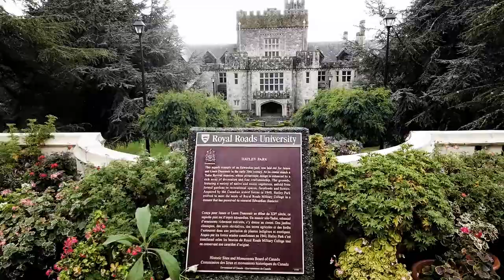猫眼看豪宅 Hatley Castle — Royal roads university 的校长办公室， | 温哥华房车之旅(第7天 )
Hatley Castle 海特利古堡 是1910年富二代 James Dunsmuir 的居所，其父亲煤矿大亨罗勃特是远近闻名的大富豪。 二战时海特利古堡被征用为军事基地，二战后，再度被政府收购成为了现今的皇家道路学院。

旅行交通信息：
Hatley Castle 海特利古堡 （Royal Roads University）距离 Parliament Buildings BC省议会大厦只有十三公里。学院内有付费停车场，外面也有大量免费停车位。
地址:  2005 Sooke Rd, Victoria, BC

 【温哥华岛房车之旅 2020年9月】

2）维多利亚新发现： 一号公路起跑线上的加拿大英雄 | 议会大楼旁边的流浪者之家